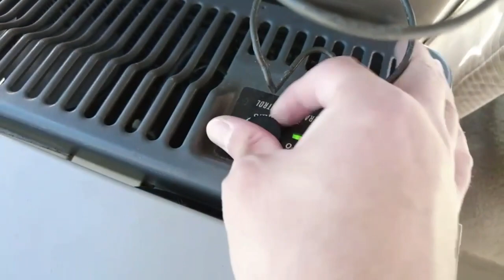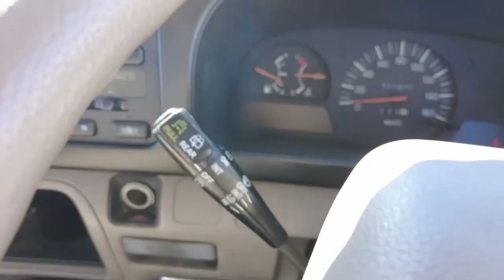【Sold out】2000 TOYOTA COASTER BUS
【BN053371】

Ref No.：BN053371
Model Code：KK-HZB50
Mileage：77,869km